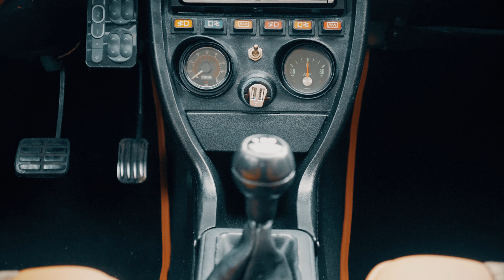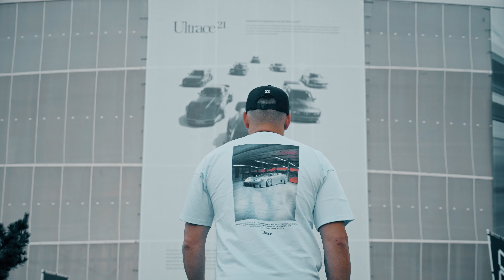Audi 100 C1 by DJ Alain│Stance World by Studio Navara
The most elegant Audi ever made, tunned by DJ Alain. You don´t see many of these on the streets. But now you can. In my video in which they are coming to Ultrace.

Nejelegantnější Audi, jaké kdy bylo vyrobeno, dovedené k dokonalosti DJ Alainem. Na ulicích jich moc nepotkáte. Ale teď můžete, díky mému videu, ve kterém přijíždí na Ultrace.

Detailní záběry, obrázky ze zákulisí a příběhy můžete sledovat na mých sociálních sítích: